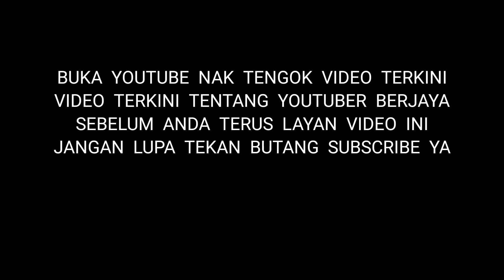Cara Buka Bumper Nissan Navara | tutorial mudah